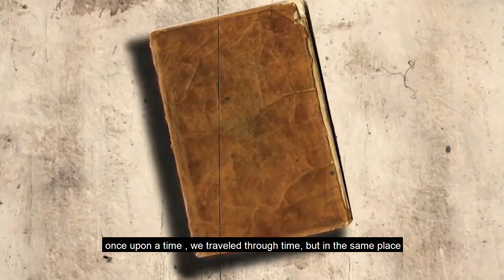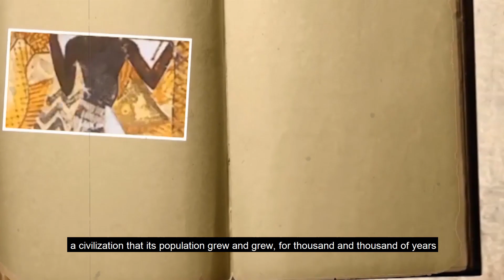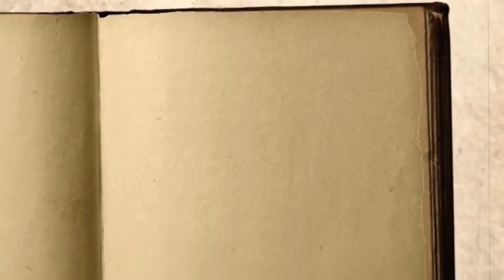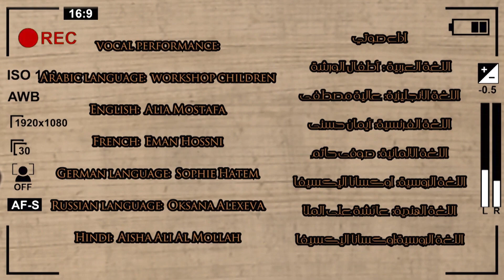توت عنخ امون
نتائج ورشة عمل بعنوان "الملك توت" والذي تم ترجمته لعدة لغات